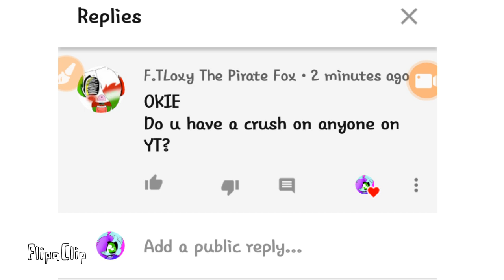Q&A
Oh yeah my oc Jacob and Madi are based on real people Jacob is my REAL crush and Madi is my nickname in real life so Madi is based off of me and my real personality same with Jacob so yeah